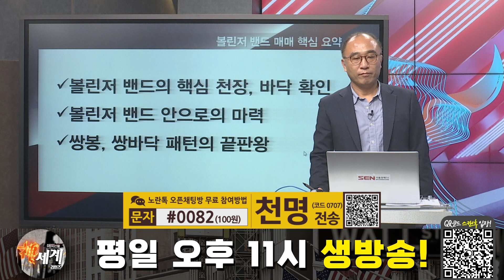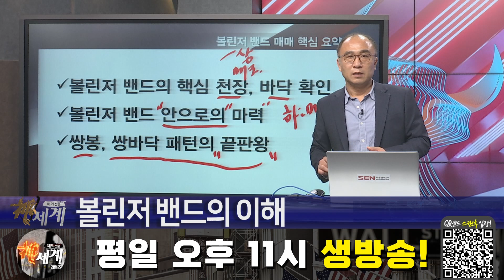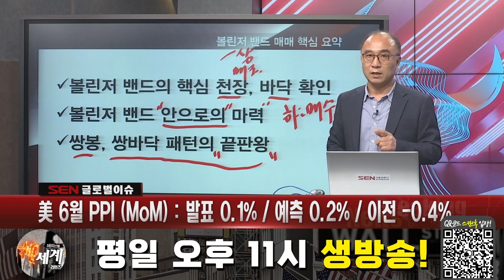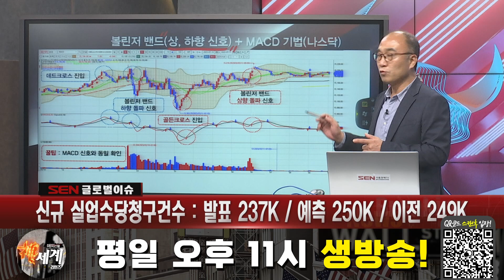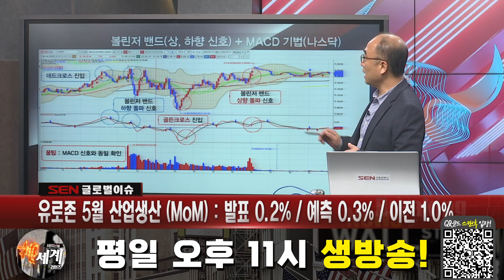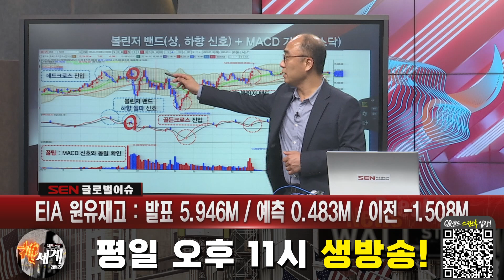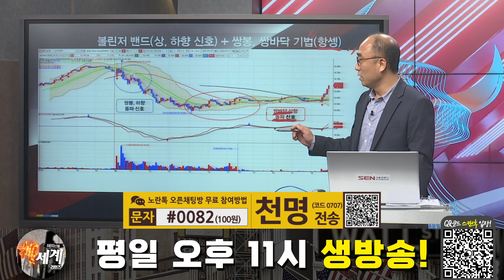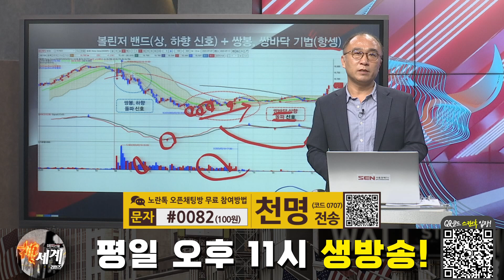[해외선물] 볼린저 밴드 매매 핵심 기법! │ 해외선물, 미증시, 실시간 트레이딩 전략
볼린저 밴드 매매 핵심 기법!
자세한 내용은 천명마스터의 [해외선물 신세계 리턴즈] 영상을 통해 확인하시기 바랍니다.